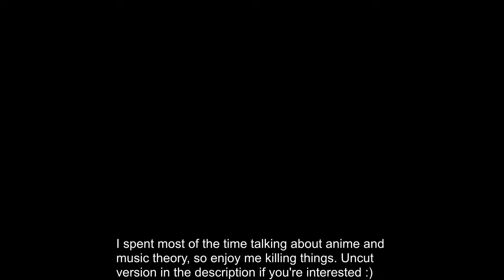Undertale: Genocide Part 04 - Burn it all Down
Welcome back to burning everything included my failure of a life. In this episode, the maniacal human makes his way through Hotland and the Core, plowing through anything in his way. But I mean, he does have to do some extra work to get rid of everything but whatever.